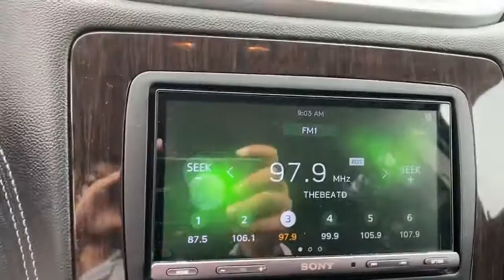2016 Chevrolet Traverse McKinney TX GJ160817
2016 Chevrolet Traverse LT - Stock#: GJ160817 - VIN#: 1GNKRGKD9GJ160817

McKinney Buick GMC
3950 South Central Expressway

Mosaic Black Metallic 2016 Chevrolet Traverse LT Odometer is 5395 miles below market average!brbrBack-Up Camera Back-Up Sensors Bluetooth for Phone Power Seat 2nd Row Bucket Seats 3rd Row Seating Alloy / Aluminum Wheels Remote keyless entry.brbrIn order to ensure a safe experience for our customers extended precautionary measures have been put in place. We are closely following guidelines from the Centers for Disease Control and Prevention (CDC) World Health Organization (WHO) and local government to ensure sanitary conditions for our customers. Furthermore we continue to offer conveniences that make it easy for you to shop from home.